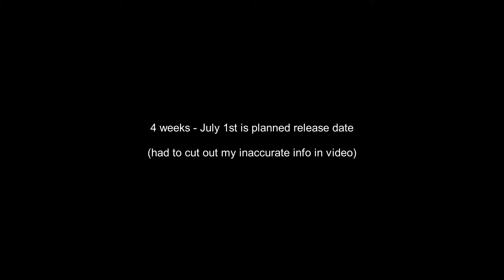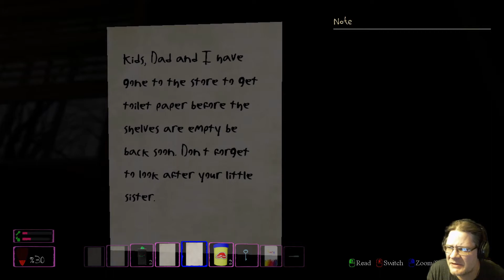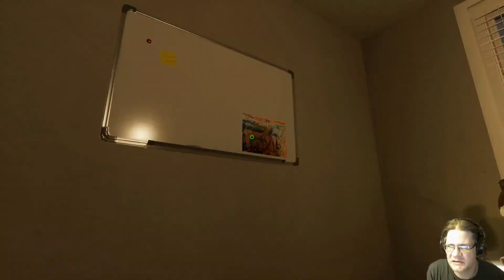Little Terror pre-release - that is one creepy demon baby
In Little Terror you are a small child (maybe) trying to find out what exactly is happening in your house. This is a pre-release version, the full version has a planned release of July 1st.